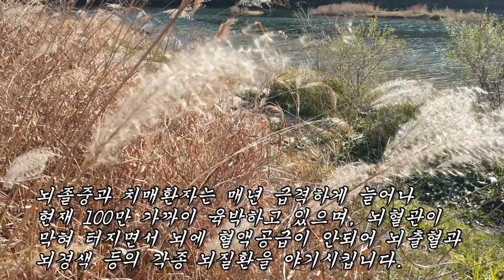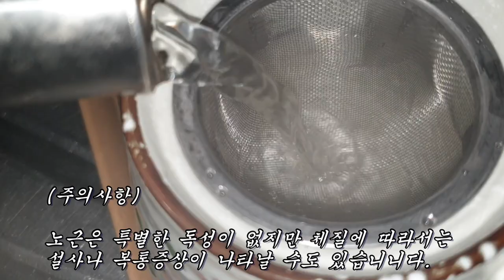이것 한잔 마셨더니 무거운 머리가 투명하니 맑아지고 깨질듯한 편두통이 깨끗이 사라졌다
뇌졸중, 뇌경색, 치매, 두통, 동맥경화
주름살제거, 노화방지, 독소배출